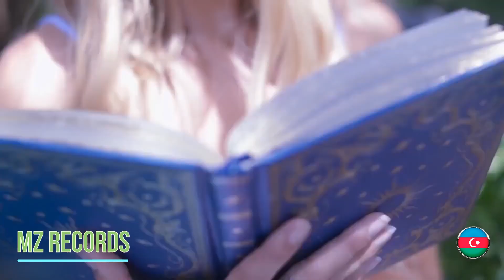Paul Hardcastle - Desire - music video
Immerse yourself in soothing and calming melodies that will transport you to a world of tranquility and inner peace. With a perfect blend of ambient, lounge, and new age sounds, this music video is the ultimate companion for anyone looking to unwind after a long day or seeking a moment of serenity in their busy lives. Whether you're studying, working, meditating, or just looking to chill out, our carefully curated selection of music will take you on a journey of deep relaxation and rejuvenation. Sit back, close your eyes, and let the music take you to a state of pure bliss.